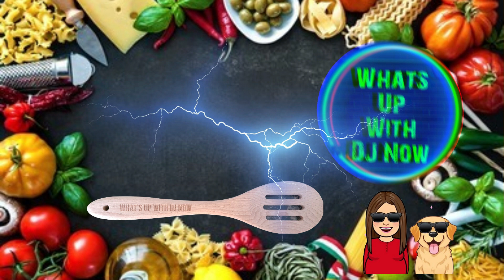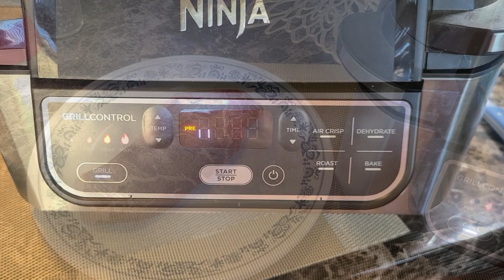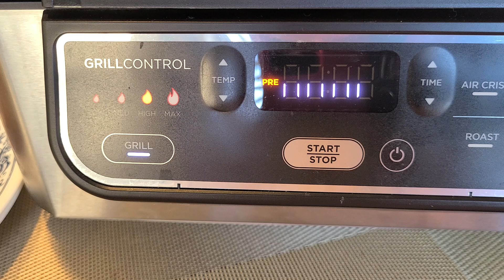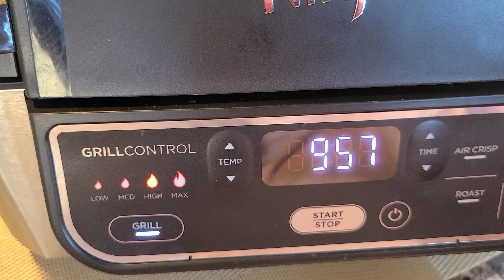Ninja Foodi Grill New York Strip Steak with Sauteed Mushrooms | How to make quick and easy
How to make a New York Strip Steak quick and easy in your Ninja Foodi Indoor Grill. Come and watch how easy this Ninja will grill your steak to perfection.  I have topped with sauteed mushrooms which make this steak the best ever.

𝙈𝙚𝙖𝙩 𝙄𝙣𝙩𝙚𝙧𝙣𝙖𝙡 𝙏𝙚𝙢𝙥𝙨
125 F Rare
135 F medium rare
145 F medium
150 F medium well
160 F well done

★ 𝙇𝙄𝙉𝙆𝙎 𝙊𝙁 𝙏𝙃𝙄𝙉𝙂𝙎 𝙐𝙎𝙀𝘿 𝙄𝙉 𝙑𝙄𝘿𝙀𝙊

Ninja Foodi 5-in-1 Indoor Grill

McCormick Grill Mates Mesquite Seasoning

Kuluner Digital Meat Thermometer

Electric Salt & Pepper Grinder Set

𝘾𝙃𝘼𝙋𝙏𝙀𝙍 𝙏𝙄𝙈𝙀𝙎𝙏𝘼𝙈𝙋𝙎
00:00 Ninja Foodi Grill NY Steak
00:28 Preheating Ninja
01:04 Season steak
02:28 Add steak to grill
03:08 Checking & turning steak at 5
min
03:57 Check Steak after 8 min of cook
04:55 Plating steak
06:20 Cutting into steak
07:33 Quality control supervisor Sammy
08:00 My taste test
10:17 Final pics and outro

UP: 3/4/22